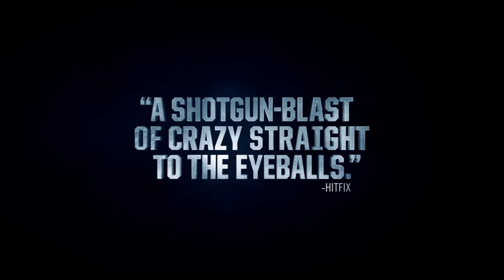Hardcore Henry | Official Trailer 2 | Own It Now on Digital HD, Blu-ray & DVD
Strap in. HARDCORE HENRY is one of the most unflinchingly original wild-rides to hit the big screen in a long time: You remember nothing. Mainly because you’ve just been brought back from the dead by your wife (Haley Bennett). She tells you that your name is Henry. Five minutes later, you are being shot at, your wife has been kidnapped, and you should probably go get her back. Who’s got her? His name’s Akan (Danila Kozlovsky); he’s a powerful warlord with an army of mercenaries, and a plan for world domination. You’re also in an unfamiliar city of Moscow, and everyone wants you dead. Everyone except for a mysterious British fellow called Jimmy (Sharlto Copley). He may be on your side, but you aren’t sure. If you can survive the insanity, and solve the mystery, you might just discover your purpose and the truth behind your identity. Good luck, Henry. You’re likely going to need it…